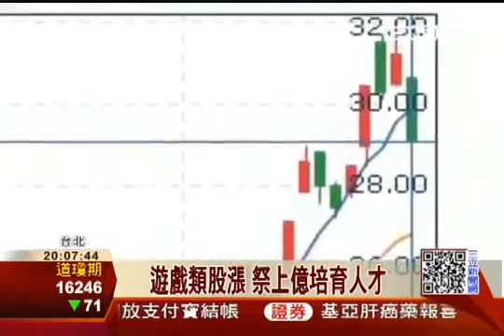20140124_ 三立財經_台北電玩展登場 大老們祭上億培育人才